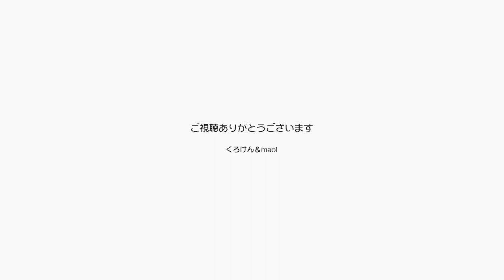ジャンくんの結石手術まで後２日緊張感が高まるね【Jean & Pont 3153】2023/3/12 保護猫ジャンけんポン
約２年前に膀胱の結石を除去する手術をしているジャンくんですが、今回もほぼ同じ大きさの結石が発見されて手術の予約を取りました。
猫の１２才は人間では６０才くらいと言うことなので麻酔への耐性が気になるところです。
そして術後には結石を作らせないような仕組みを作って毎日実行しなければなりません。
今気になっているのは水です。